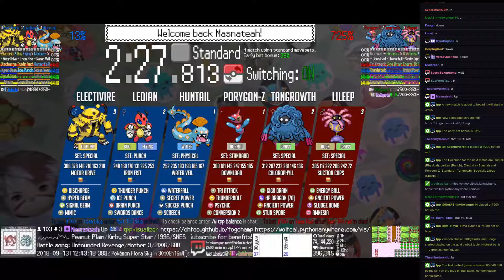Twitch Plays Pokémon Battle Revolution - Matches #129609 and #129610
#129609 [Blue: Huntail (Physical), Ledian (Punch), Electivire (Special)] vs [Red: Porygon-Z (Standard), Tangrowth (Special), Lileep (Special)]

7:42 : #129610 [Blue: Spheal (Mixed), Remoraid (Sniper), Bronzor (Standard)] vs [Red: Delibird (Hail), Dusknoir (Special), Slakoth (Physical)]